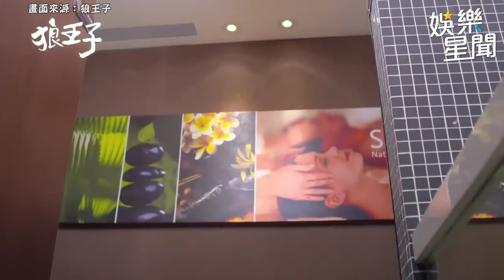男人的哀求讓她心軟...小倆口親親大和解！｜三立娛樂星聞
畫面來源：狼王子